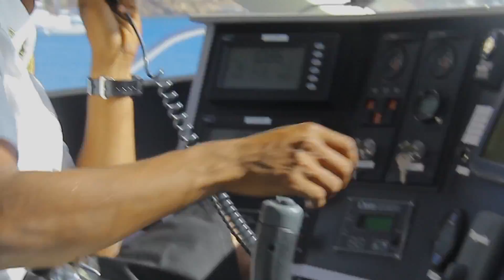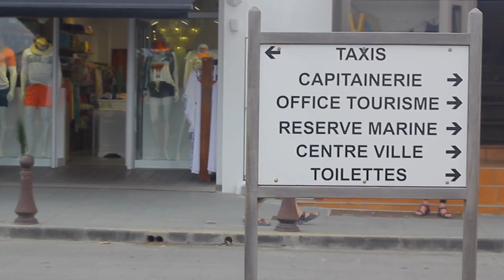Great Bay Express [St.Maarten - St.Barthelemy]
The Pride of St Barth having the newest innovations in marine technology and design, makes her the passengers choice. With her Airline Interior Design, Spacious Comfortable Seating, Large Windows, AC, Bathrooms and Wide Screen Televisions. Pride of St Barth is truly the pride of our fleet.

Filmed & Edited By Sharif Elisa